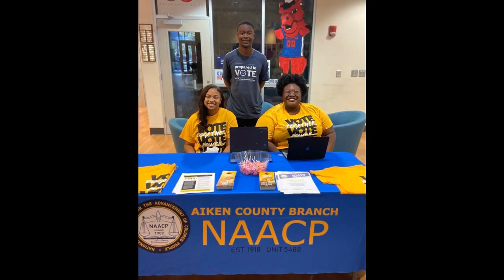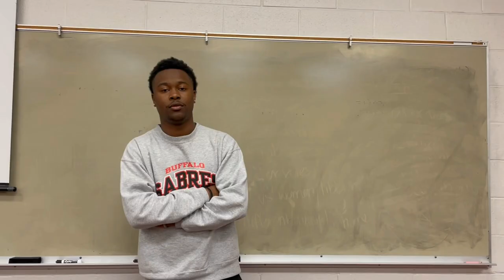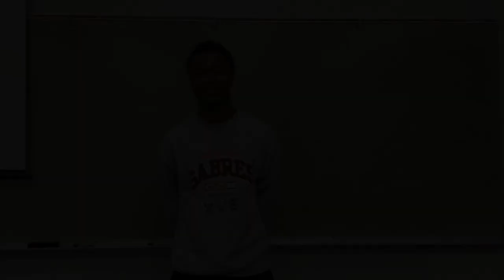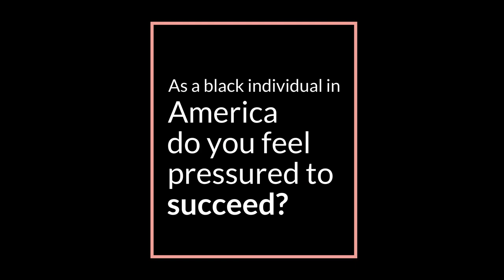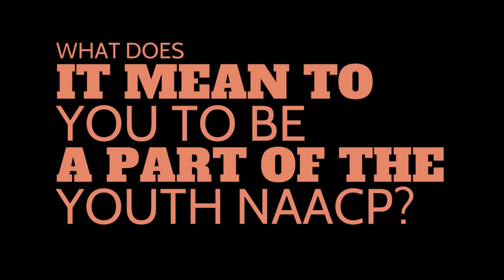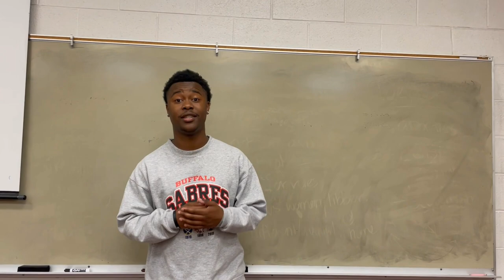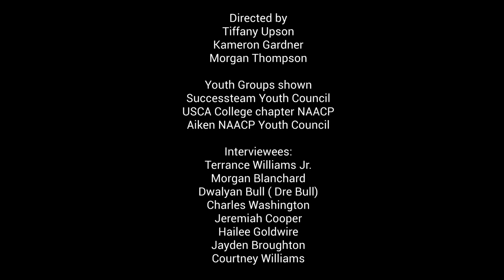Black Excellence in Our Community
This film helps to redefine "Black Excellence" as not only belonging to pop culture and public figures but to include and uplift the work of Black youth in Aiken, South Carolina.

Filmmakers:
Tiffany Upson
Kameron Gardner
Morgan Thompson

12th Grade, Aiken High School (Aiken, South Carolina)

Produced by What's the Story? The Young Filmmakers' Social Action Team

Supported and funded by Middlebury Bread Loaf School of English

w/ Additional Support from:
The Kathryn Wasserman Davis Collaborative in Conflict Transformation